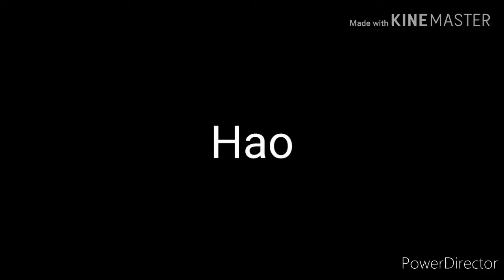Kirby:Magic Stars Ep 15 The Final Battle Part 2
Rip Queen Keisha
Kayla kills Keisha for nothing, after the funeral, Kirby turns into artist Kirby, Kayla got depressed with her mom